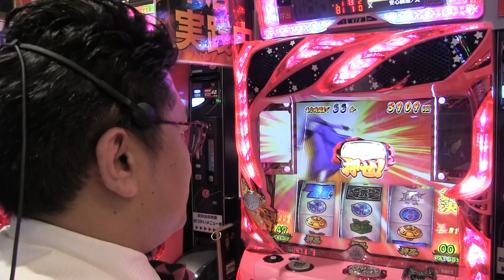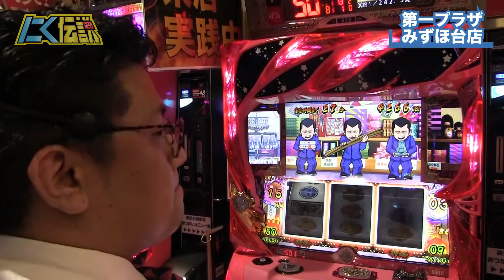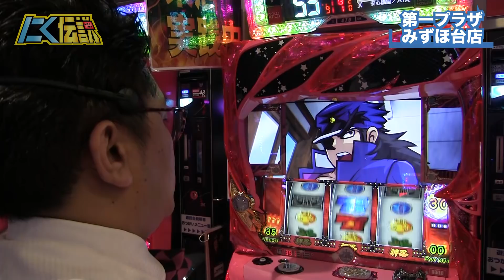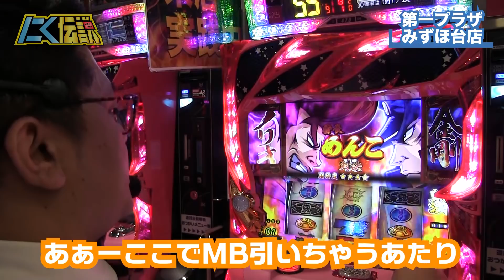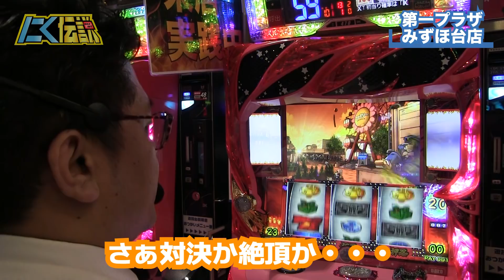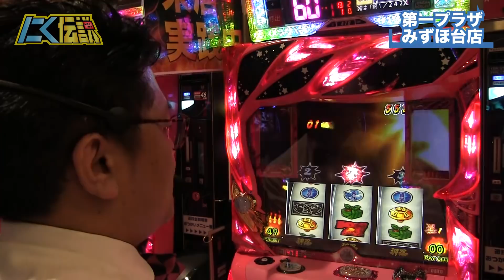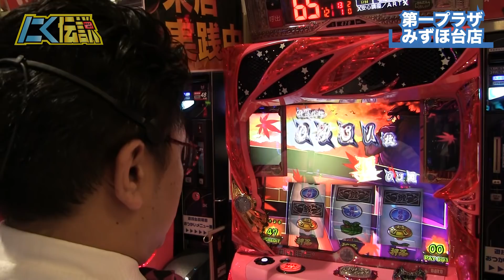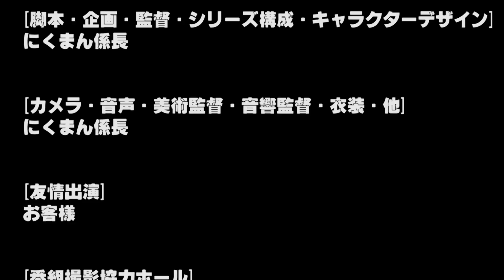【押忍!番長3】万枚フラグは整った！80%ループストックと絶頂対決の底力を刮目せよ！[にく伝説#9]後編＠第一プラザみずほ店【パチスロ・スロット】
収録日：8月31日（木）
次回予定日：10月7日(土)・14日(土)・21日(土)・29日(日)
収録ホール：第一プラザみずほ台店
実戦機種：
【押忍！番長3】（C）DAITO GIKEN, INC.

前編はご覧いただけましたでしょうか？

激レア対決MB特殊逆転抽選＆剛鉄レインボー80%ループという
強烈フラグを連発させながら一撃4000枚を突破する。

しかしここまで絶頂対決も高設定示唆も出ていない・・・

不安を抱えつつ後半戦へ挑む！

強い台はまた強いフラグをひきまくる！
万枚には届くのか？高設定示唆は出てくるのか！？

最後まで是非ご覧あれっ！！！

よかったら、いいねボタンを必ず絶対押してほしいんだなっ！

‹関連動画›
【押忍!番長3】高設定濃厚？激レア対決MB特殊逆転抽選＆剛鉄レインボー80%ループの超強力フラグで事故必至！？[にく伝説#9]前編＠第一プラザみずほ店【パチスロ・スロット】

【押忍!番長3＆アナザーゴッドハーデス】プチ神回!?ただプレミアに愛されまくった日！[にく伝説#7]＠第一プラザみずほ店【パチスロ・スロット】

【押忍!番長3】チャンスチェリー３回からの温泉！爆裂天国ループをご覧あれ！[にく伝説#5]＠第一プラザみずほ店【パチスロ・スロット】

【押忍!番長3】ガイドブック持参！アツい店でウスい知識で勝つ！[にく伝説#4]＠第一プラザみずほ店【パチスロ・スロット】

【押忍!番長3】動画史上初!?ART中対決敗北から80%ループストック!?最終ゲームMBからの大量上乗せ【パチスロ・スロット】

‹SNS›
にくまん係長　@29man_kakaricho